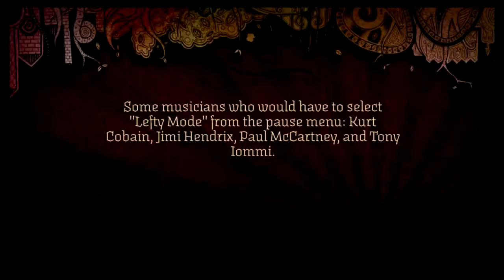Rock Band Track Pack Vol. 2 (Xbox360) Time Is Running Out